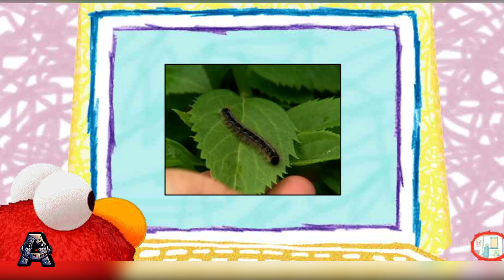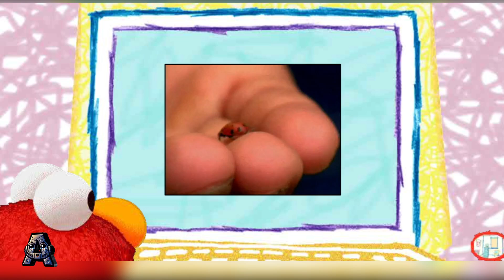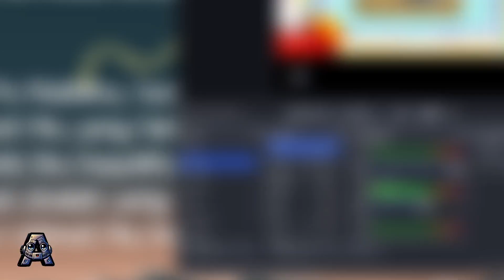Sesame Street Game Games and Stories Episodes 510